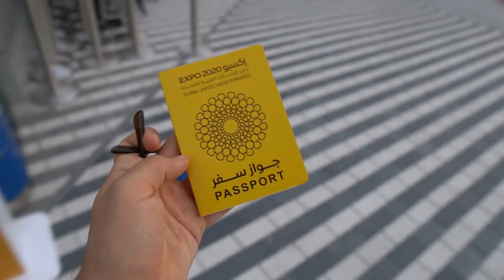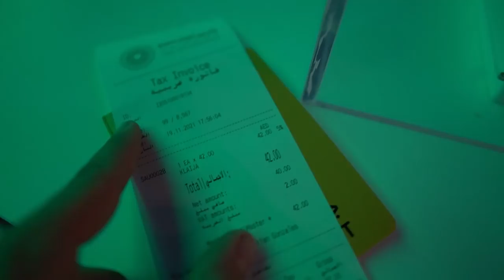VLOG - STIGLI smo u Dubai(jedva) + Cici HITNO operisan